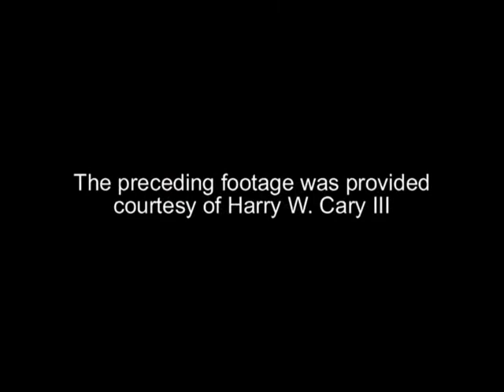Memorial Day 1939. Riverside, RI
Vintage footage from the 1939 Memorial Day Parade and flag ceremony in Riverside, RI. Includes; "The Square", Turner ave, Little Neck Cemetery and other locations.